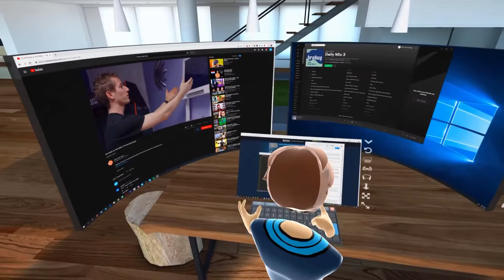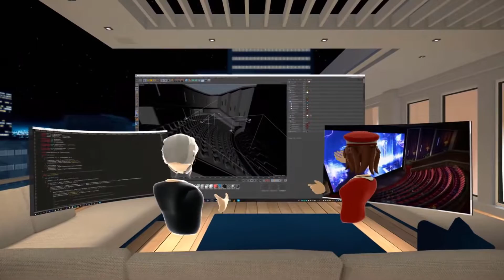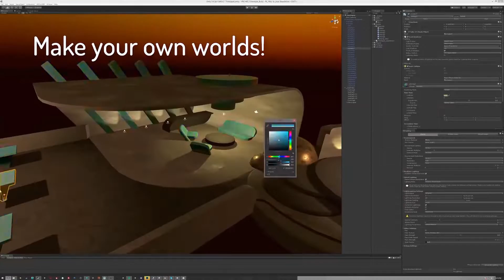TOP 10+1 kedvenc VR játékom és alkalmazásom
Oculus Quest 64Gb vásárlás

Gyakran ismételt kérdések:
Jelenleg: Nvidia RTX 2060 Super, Ryzen 5 2600x, 32Gb 2400Mhz DDRD RAM és Gigabyte AX370-Gaming 3 Alaplap.
Egyéb hardverek: Oculus Rift S, Oculus Quest, Zoom H1 mikrofon, Logitech G502 és Logitech G610, Xbox One, Xbox One gamepad, PS4 Gamepad, Logitech C920, Logitech X52 Pro, Logitech Wingman kormány. Rajz: Wacom Inous Pro, Clip Studio Paint